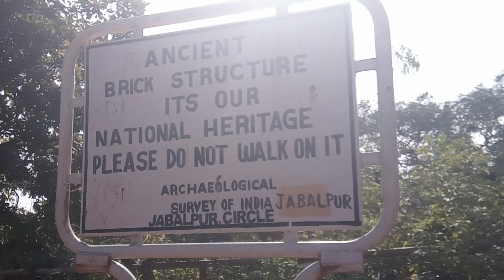Pandav caves mp pachmadhi blog ll hamare sath pandav gufa me kya hua😱 मैं तो मरने वाला था